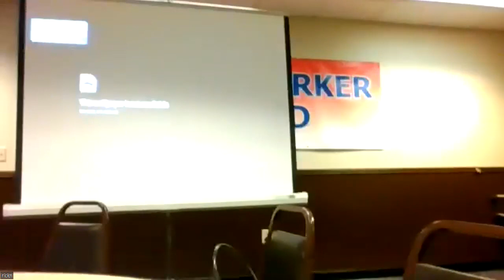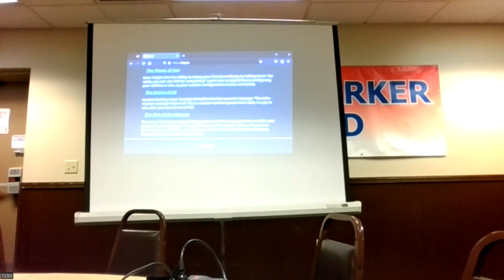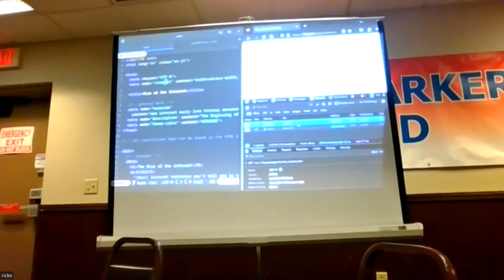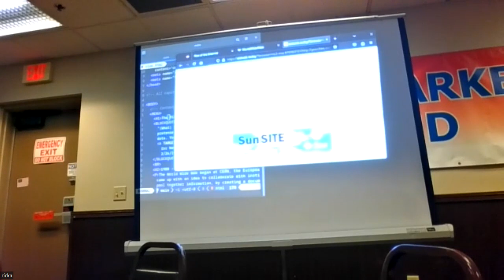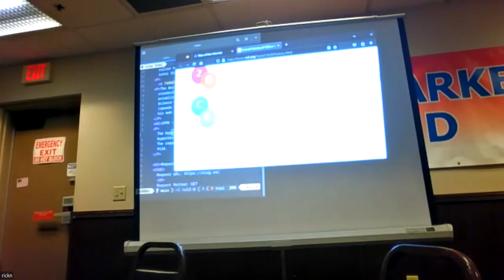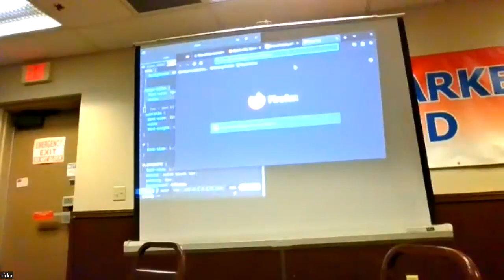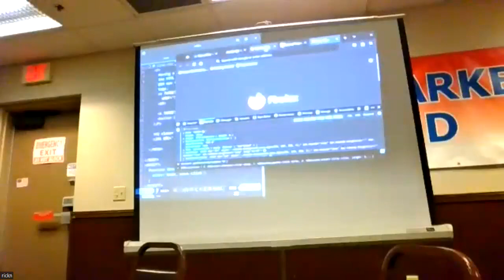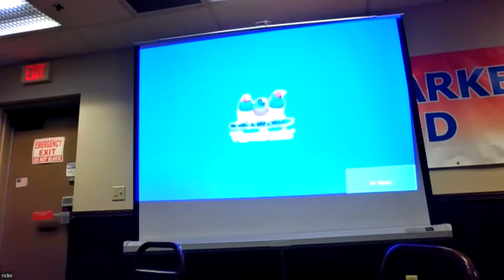The Rise of the Internet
A presentation on the early parts of the internet. From Tim Berner's Lee creating the world wide web program, to Eich's invention of Mochascript.

Presenter: Jack Trusler

Date of Presentation: July 6th, 2023